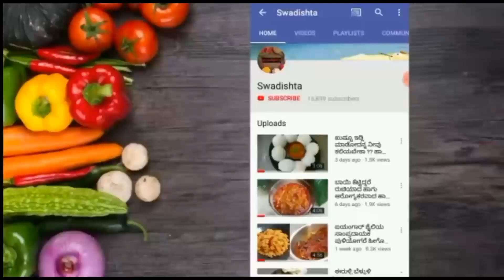1/4 KG ಅಕ್ಕಿ ಹಿಟ್ಟಿನಿಂದ ಸುಮಾರು 100ಅಕ್ಕಿ ಹಪ್ಪಳ ಮಾಡಿ !! ರೈಸ್ ಪಾಪಡ್ ricepapad steampapad Easy Recipe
1/4 KG ಅಕ್ಕಿ ಹಿಟ್ಟಿನಿಂದ ಸುಮಾರು 100ಅಕ್ಕಿ ಹಪ್ಪಳ ಮಾಡಿ !! ರೈಸ್ ಪಾಪಡ್